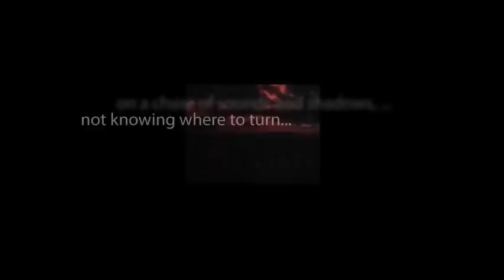CBS Radio Mystery Theater "Mind Over Matthew" starring William Redfield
A middle-aged man marries a young girl he begins to believe might be a sorceress. He enlists the aid of his physician to get to the bottom of the mystery.